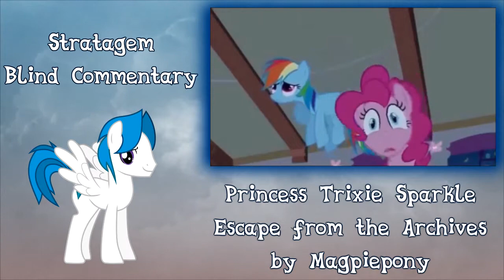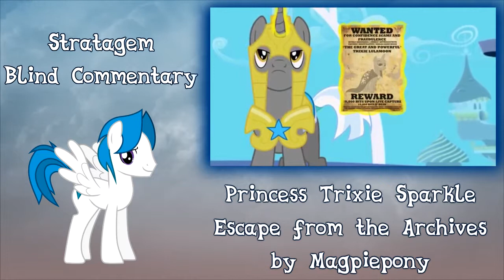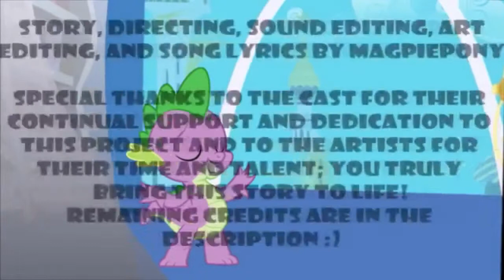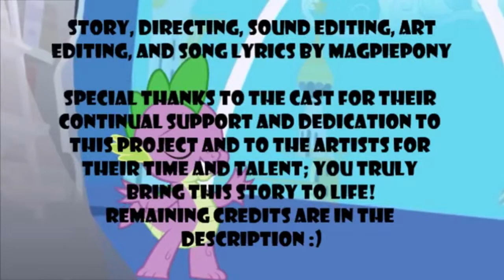[Blind Commentary] Princess Trixie Sparkle 3: Escape from the Archives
My blind reaction to "Escape from the Archives", Episode 3 of the Musical Mini Series Princess Trixie Sparkle by Magpiepony.

Will Twilight escape from the archives? We shall see...
I'll be trying to marathon the rest of the series soon